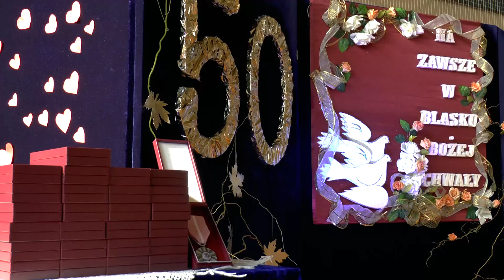Złote Gody 2020 w Łomazach